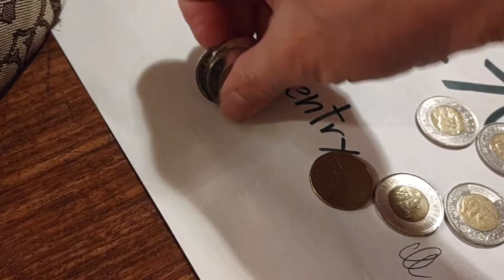Spicy Noodle Challenge😱😬🥵🥵🥵🤯🤧